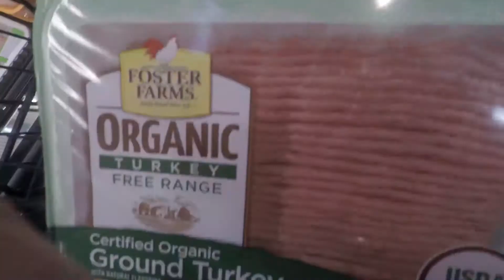Christmas gift you need to have this Christmas.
Christmas gives us hope. Don't ever lose hope. Despite pandemic still there is reason to celebrate because it's a birthday of Jesus Christ who brings hope to all of us.